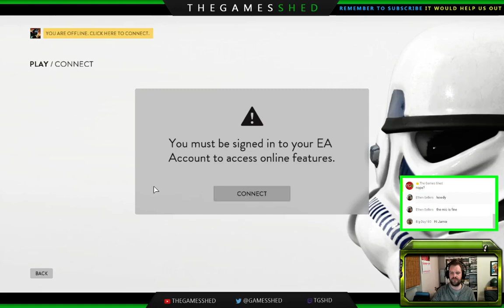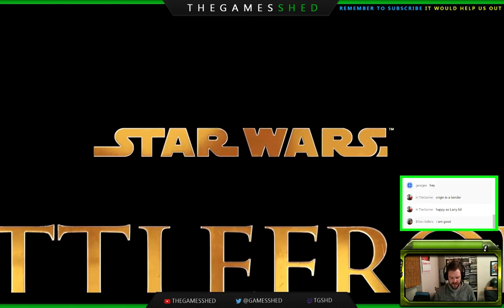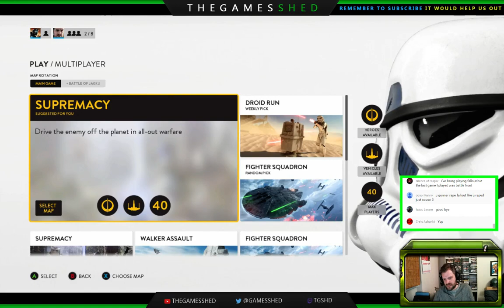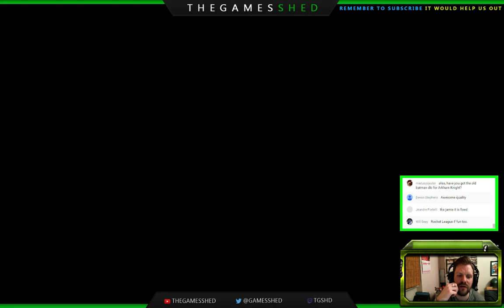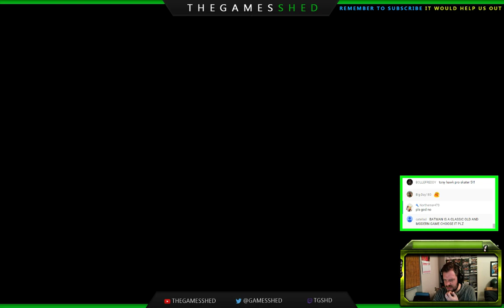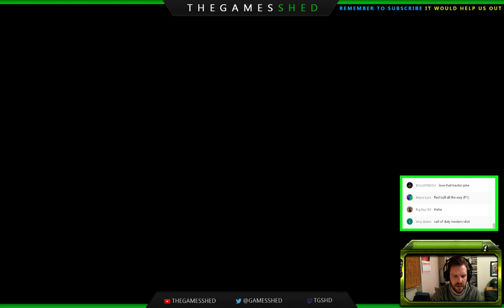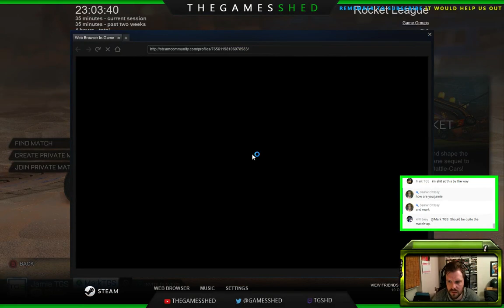Star Wars Battlefront / Rocket League - with Jamie & Mark archive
Star Wars Battlefront - Why? Because PSN is down.

Join Jamie (And later in the stream Mark), play Battlefront for a bit, then move over to the wonderful Rocket League to take on Mark of TGS!